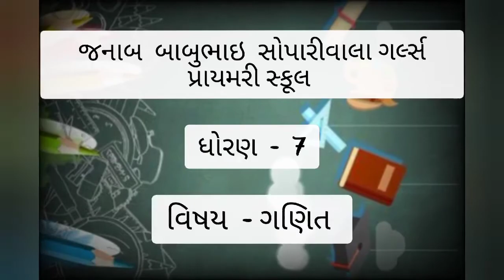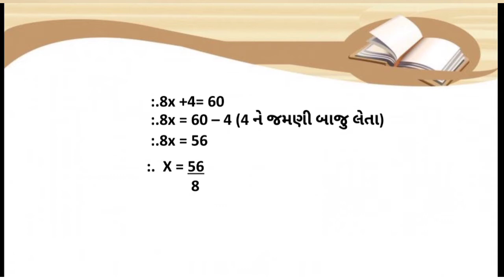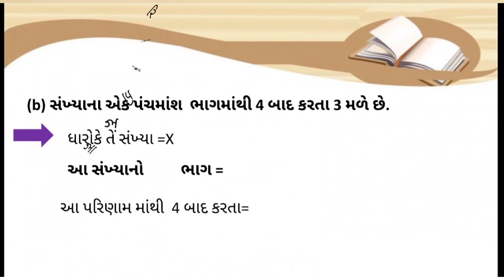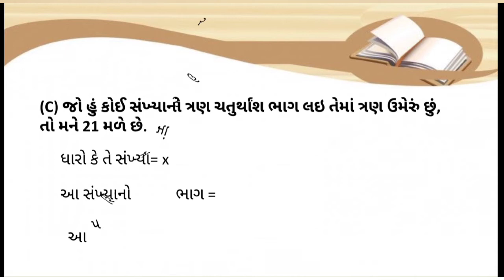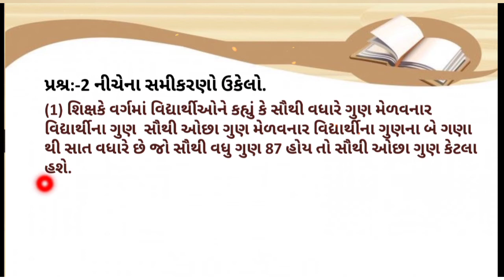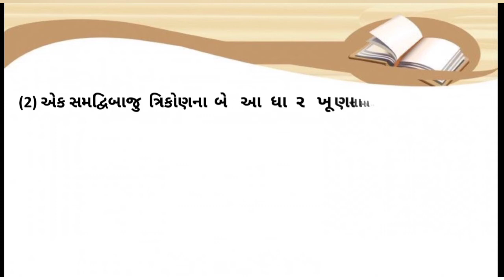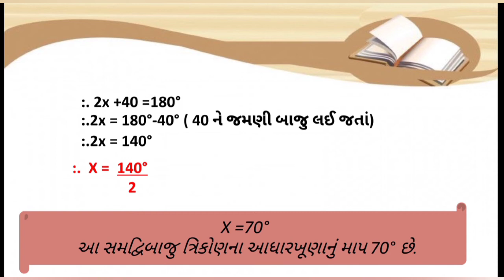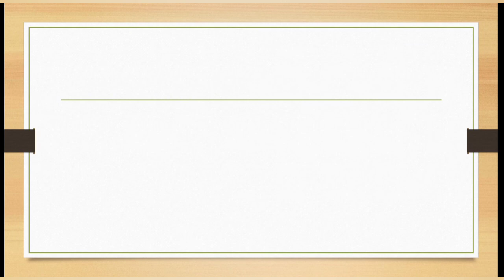std 7 maths sem 1પ્રકરણ 4 સાદા સમીકરણ (સ્વા 4.4)